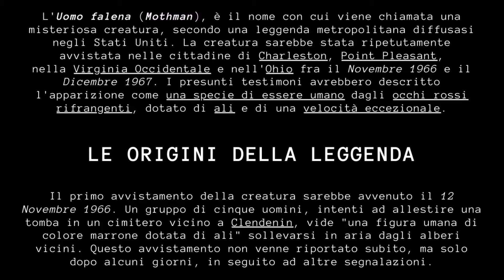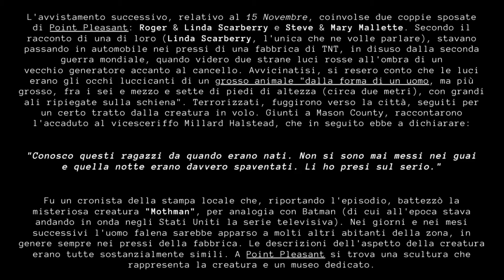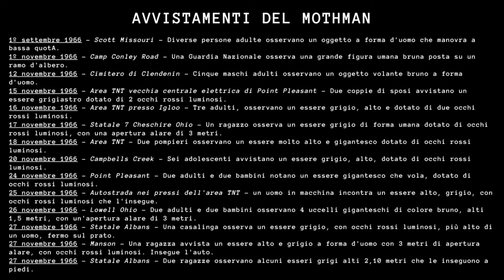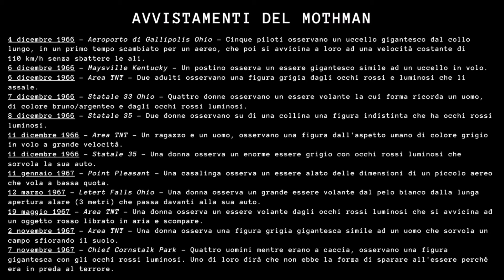👹 L'Uomo Falena - L'incredibile Leggenda del Mothman - Creature Inspiegabili [ITA]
INTRODUZIONE

Prodotto con iMovie e scaricato da un dispositivo iPhone Xs, con una risoluzione di 4K.

CAPITOLAZIONE

00:00 - Introduzione

00:21 - Origini del Mothman

01:36 - Video Prova 1

02:12 - Avvistamenti

03:20 - Descrizione del Mothman

03:57 - Analisi del Fenomeno

04:46 - Conclusioni

CREDITI